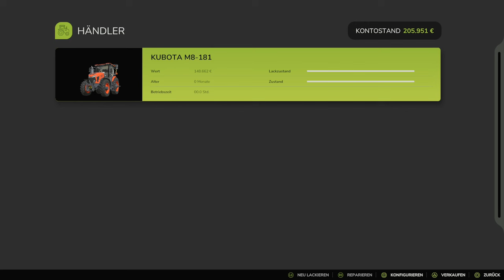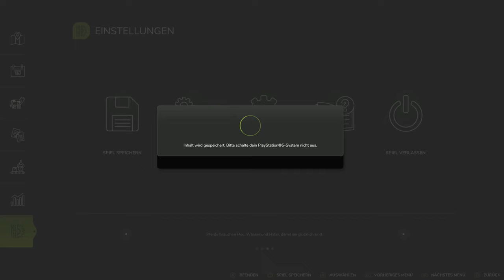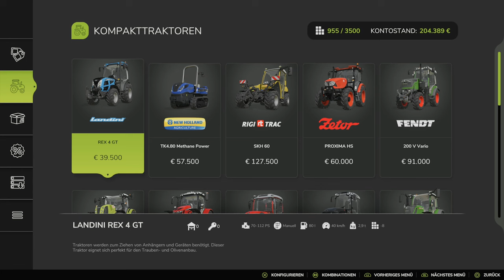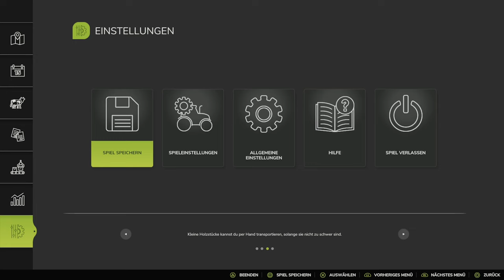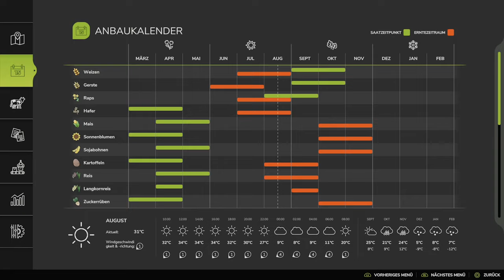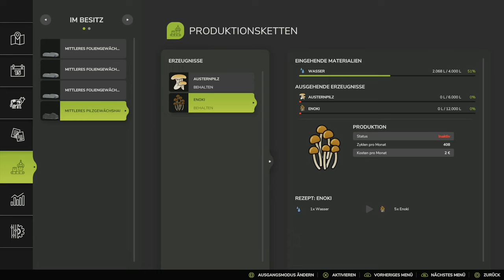LS25 🚜 Asia | Start bei NULL! - Und WO bitte ist das WASSER!👍#01 | PS5 dt.